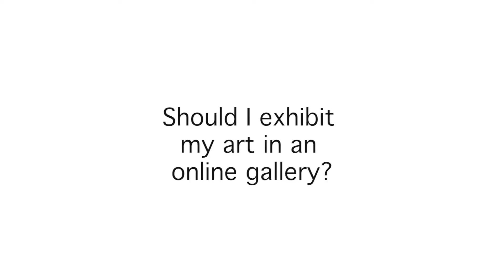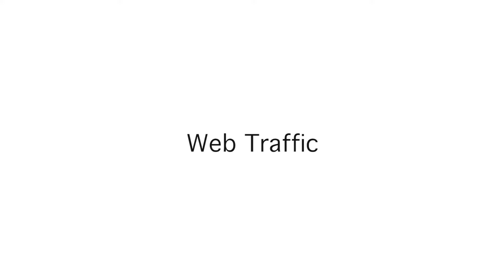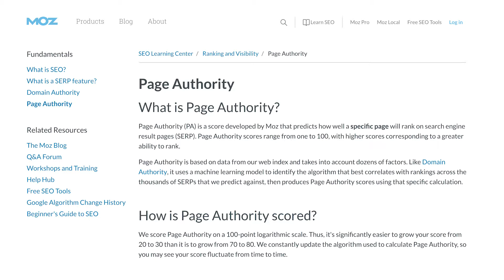Should I Exhibit My Art in an Online Gallery?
An artist asked me via private message: ‘I was offered a chance to exhibit in a virtual gallery. They asked for a small fee to exhibit. Is it worth a try?’ Here is my answer.